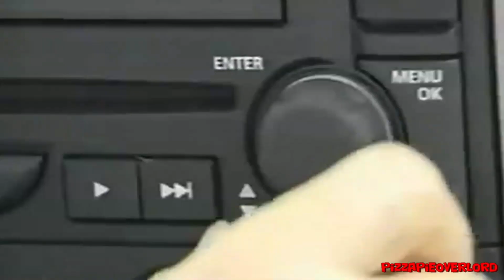YTP - Billy Mays Jack Jupiter's the competition (collab entry)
My entry to the Infomercial YTP Collab by Videogameapprentice.